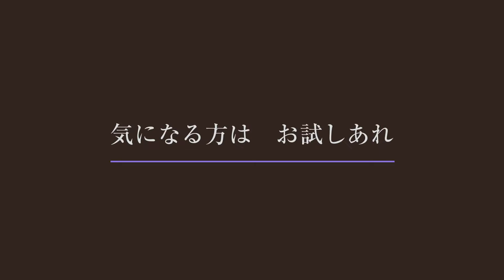減らないチャーハン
浜松市職員の間で大人気　街中華の「チャーハン」
味もボリュームも大満足なんですが
なんせ量が減らない・・・
なんとも不思議な魔法なチャーハンという噂！
浜松にお越しの際にはぜひお試しあれ